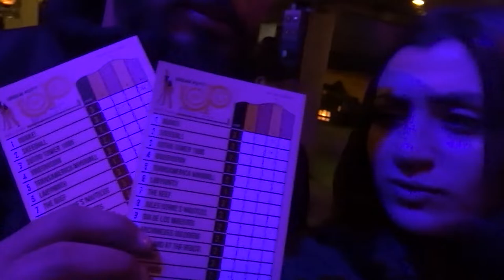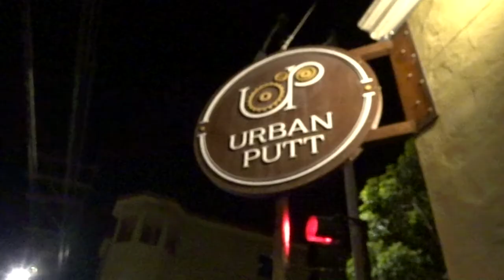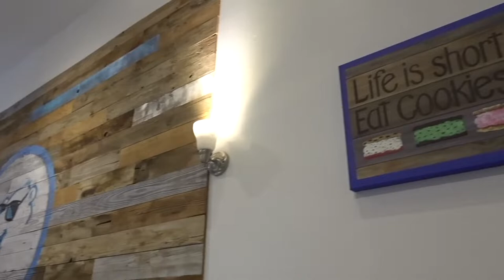NIGHT OUT IN SF | Maykadeh Restaurant Iranian Food | Urban Putt Indoor Mini Golf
Hey everyone. Here's a video of our fun night out in San Francisco!